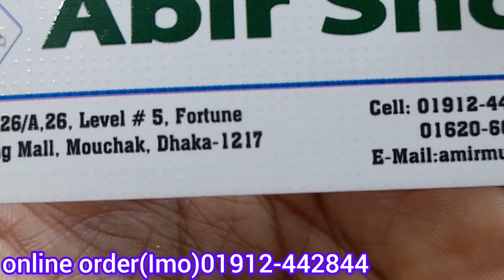কম দামে লেডিস কেডস/ স্নিকার্স কিনুন/stylish ladies keds /snickers /High Heel shoe collection price